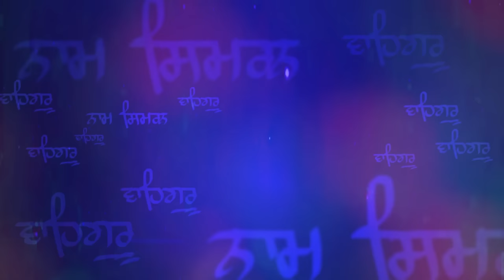Vaisakhi itihaas | ਵਿਸਾਖੀ ਇਤਿਹਾਸ | Sakhi Vaisakhi itihas | Baba Gulab Singh Ji Chamkaur Sahib Wale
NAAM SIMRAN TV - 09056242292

Naam Simran TV is The Best broadcasting Youtube channel of its kind in the world broadcasting Sikh religious from across the world.

Title: vaisakhi da itihas | baisakhi itihas | ਵਿਸਾਖੀ ਇਤਿਹਾਸ
Artist: Baba Gulab Singh Ji Chamkaur Sahib Wale
Music: Baba Gulab Singh Ji
Lyrics: Traditional
Album: Fakiri
Label: Naam Simran TV

ਅਵਾਜ ਸੁਣ ਤੁਸੀਂ ਵੀ ਇਹੀ ਕਹਿਣਾ ਵਾਹ ਕਿਆ ਬਾਤ ਹੈ

dharna kirtan baba gulab singh ji
chamkaur sahib wale koi bann ke vikhave raja wang fakira de
baba gulab singh ji chamkaur sahib wale | BABA GULAB SINGH JI CHAMKAUR SAHIB WALE DHARNA KIRTAN LIVE LATEST VIDEO 2022 | BABA GULAB SINGH 2022

Your Quaris-
baba qulab singh ji chamkaur sahib wale
baba gulab singhji chamkaur sahib wale dharna
baba gulab singh ji chamkaur sahib wale maa
baba gulab singh ji chamkaur sahib
wale new song
wale full diwan
wale raja sahib ji
baba gulab singh
ji chamkaur sahib
baba gulab singh ji chamkaur sahib wale new dharna
baba gulab singh ji chamkaur sahib wale status
baba gulab singh ji chamkaur sahib wale live
baba gulab singh ji chamkaur sahib wale koi apna banaye
baba gulab singhji chamkaur sahib wale guru ravidasji
baba gulab singh ji chamkaur sahib wale song
baba gulab singh ji chamkaur sahib wale katha
baba gulab singh ji chamkaur sahib wale all song
sakhi guru ravidas ji
katha kirtan baba gulab Singh Ji

related topics on youtube.

1 baba gulab singh ji chamkaur sahib wale

2 baba gulab singh ji chamkaur sahib wale dharna

3 baba gulab singh ji chamkaur sahib wale whatsapp status

4 baba gulab singh ji chamkaur sahib wale status

5 baba gulab singh ji chamkaur sahib wale full diwan

6 baba gulab singh ji chamkaur sahib wale maa kavita

7 baba gulab singh ji chamkaur sahib wale kalyug

8 baba gulab singh ji chamkaur sahib wale live

9 baba gulab singh ji chamkaur sahib wale diwan

10 baba gulab singh ji chamkaur sahib shabad

queries solve

Bhai doda sakhi,guru nanak dev ji,
guru nanak dev ji ke bhajan,
guru nanak dev ji ki sakhi,
sikh sakhi,
Guru nanak dev ji dharna,
Ik mastana jogi,
Ik mastana yogi,
ik mastana jogi baba gulab singh ji,
bhai kuram ji sakhi,
guru arjun dev ji sakhi,
guru har rai sahib ji sakhi,
gurdwara amb sahib sakhi,
sikh sakhiyan,
baba gulab singh sakhi,
baba gulab singh sakhiyaan,
baba gulab singh ji sakhi,
baba gulab singh ji sakhiyan,
baba gulab singh ki sakhiyan,
baba gulab singh di sakhi,
baba gulab singh ji sakhi guru ravidas ji,
baba gulab singh all sakhi,
baba gulab singh new sakhi,
baba gulab singh ji new sakhi,
baba gulab singh ji chamkaur sakhiyan,
baba gulab singh ji ki sakhi,
baba gulab singh ji ki sakhiyan,